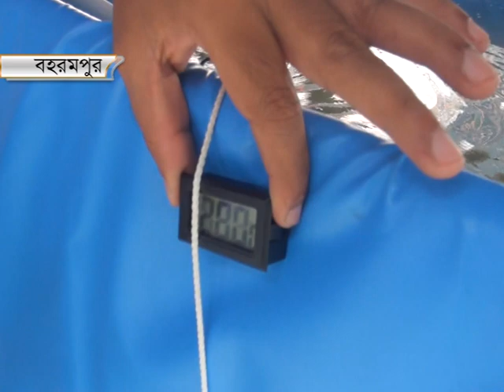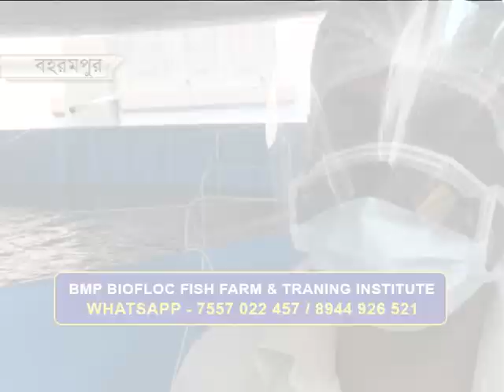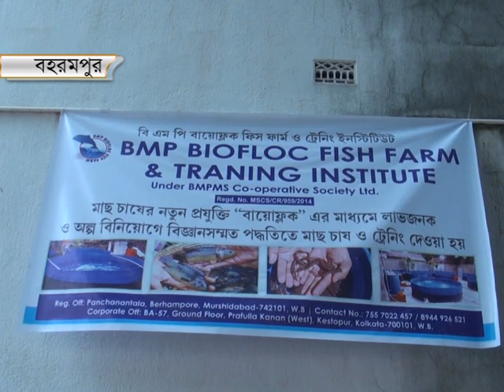BIOFLOC FISH FARMING IN BERHAMPORE, MURSHIDABAD, WESTBENGAL FULL INFORMATION.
Biofloc পদ্ধতিতে কিভাবে মাছ চাষ করবেন দেখে নিন।
BIOFLOC FISH FARMING 1ST IN BERHAMPORE, MURSHIDABAD.